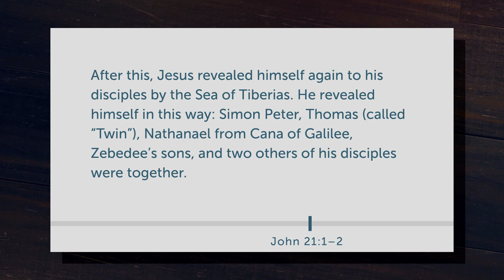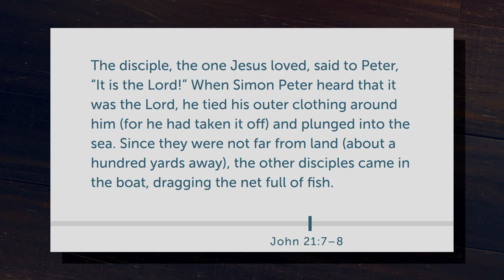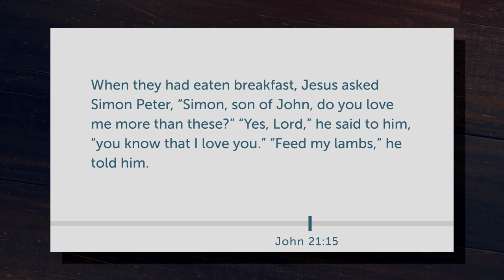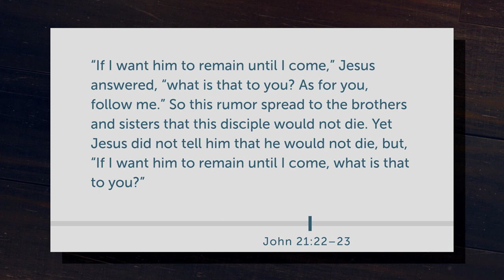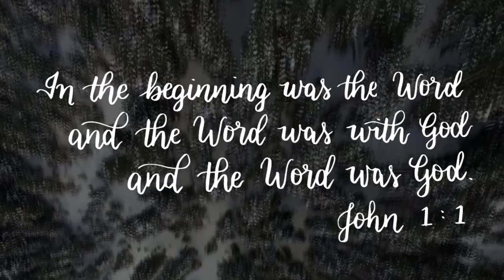John 21 [Daily Bible Study]